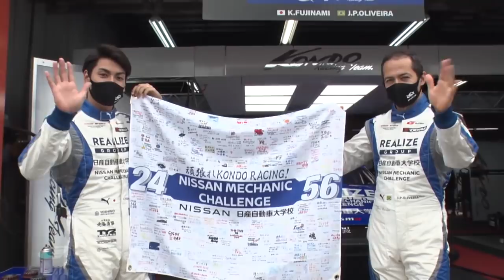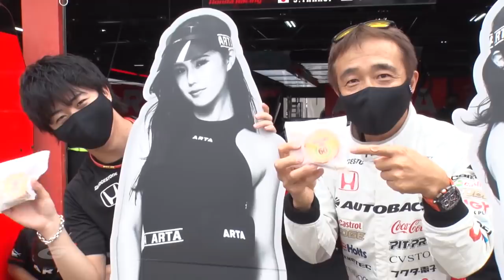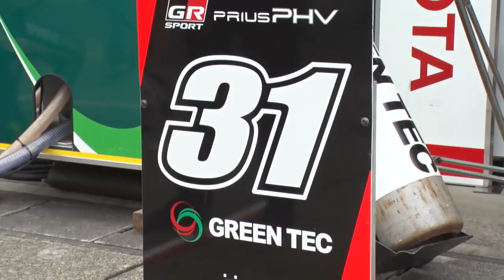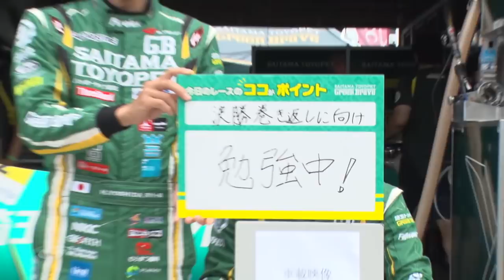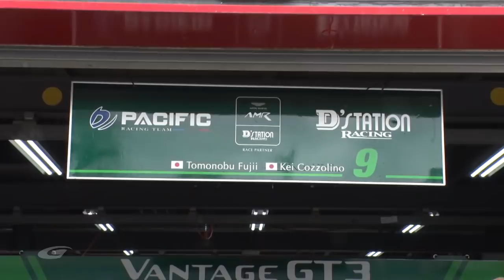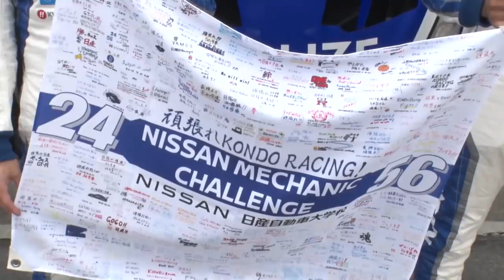2020 AUTOBACS SUPER GT Rd.4 FUJIMAKI GROUP MOTEGI GT 300km RACE ALL Drivers Appearance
2020 AUTOBACS SUPER GT Rd.4  FUJIMAKI GROUP MOTEGI GT 300km RACE ALL Drivers Appearance

2020 AUTOBACS SUPER GT開催スケジュール
第1戦　7月19日 富士スピードウェイ 静岡県
第2戦　8月 8日・9日 富士スピードウェイ 静岡県
第3戦　8月22日・23日 鈴鹿サーキット　 三重県
第4戦　9月12日・13日 ツインリンクもてぎ 栃木県
第5戦　10月3日・4日 富士スピードウェイ 静岡県
第6戦　10月24日・25日 鈴鹿サーキット　 三重県
第7戦　11月7日・8日 ツインリンクもてぎ 栃木県
第8戦　11月28日・29日 富士スピードウェイ 静岡県

2020 AUTOBACS SUPER GT SERIES CALENDAR
Rd.1　Jul.-19 FUJI
Rd.2　Aug. -8・9 FUJI
Rd.3　Aug. - 22・23 SUZUKA
Rd.4　Sep. -12・13 MOTEGI
Rd.5　Oct.- 3・4 FUJI
Rd.6　Oct.- 24・25 SUZUKA
Rd.7　Nov.-7・8 MOTEGI
Rd.8　Nov.-28・29 FUJI